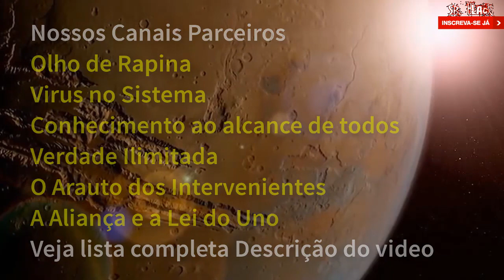LIVE - OS CHARLATÕES DA FÉ - PARTE 4 - ESTELIONATO NIBIRÚ - VERSÃO EDITADA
GRUPO EXCLUSIVO DESTA LIVE NO TELEGRAM - NIBIRU - FARSA REVELADA

►Apresentação e Locução: Sr.Black ou Bot Black Mox

Ajude a manter esse trabalho em atividade, seja nosso APOIADOR

Instale nosso App exclusivo Gratuito para celulares Android
e fique sempre atualizado com todas as nossas postagens

✪ SEJA NOSSO PARCEIRO - QUER TER O SEU CANAL OU PRODUTO PROMOVIDO E DIVULGADO PELO SR.BLACK DURANTE NOSSOS VIDEOS E LIVES ?

►RECLAMAÇÕES / SUGESTÕES DE TEMAS▼

◆ Caso você tenha se ofendido com o conteúdo aqui publicado ou desejar fazer reclamações ou nos enviar alguma sugestão ou outros conteudos, envie um email para  que avaliaremos.

ANUNCIANTES DO CANAL:

MELHOR OPÇÃO MOVEIS SOB MEDIDA
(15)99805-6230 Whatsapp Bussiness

ALGUNS DOS ASSUNTOS DE NOSSA COMUNIDADE :

Astronomia,
Eventos Climáticos Globais,
Ufologia,
Esoterismo,
Evolução humana,
Transição planetária,
Elenin/nibiru/Hercolubus/segundo sol,
Combate a desinformação
Combate as Farsas de falsos Gurus da Ufolotria